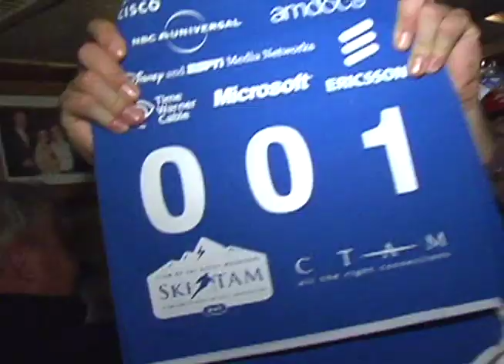SkiTAM PR Piece Rev 2.14